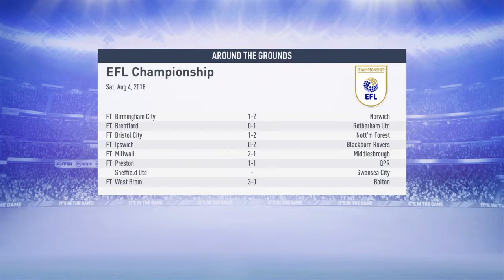HOW DID THAT FREE KICK MISS? Wigan Athletic RTG episode 1